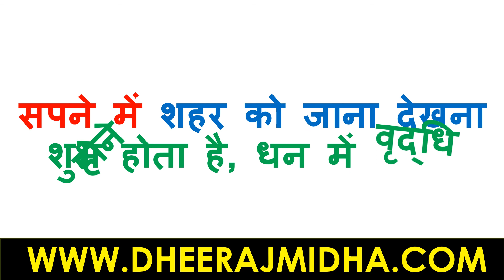सपने में शहर को जाना देखना | sapne me shahar ko jane ka kya matlab hota hai ? सपने में शहर को जाना